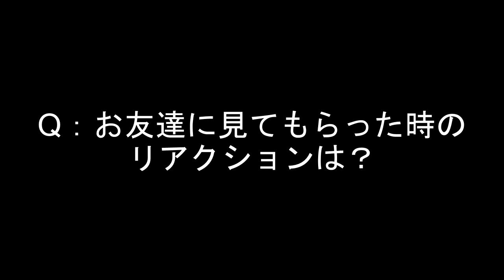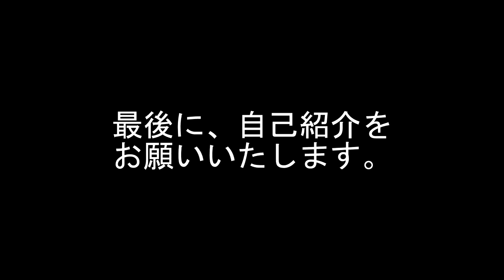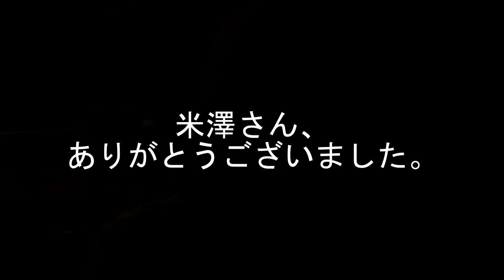映画「Michiko」インタビュー（米澤成美）